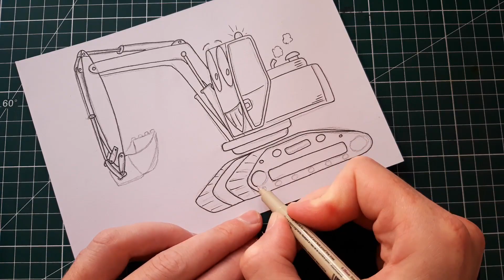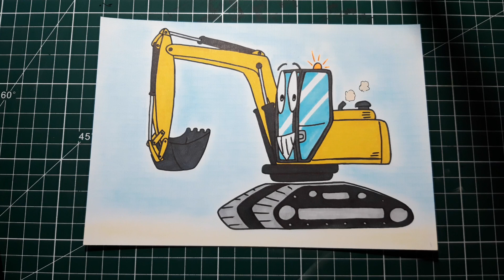✏ Comment dessiner une pelleteuse facilement (dessin pour enfants facile) ✏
Dans ce tutoriel de dessin facile destiné aux enfants, nous allons apprendre comment dessiner une pelleteuse étape par étape. Suivez les instructions simples et amusantes pour créer votre propre dessin de pelleteuse.

Pour commencer, nous allons esquisser les formes de base de la pelleteuse, y compris le corps principal, la cabine du conducteur, le bras de la pelle et les pneus. Ensuite, nous ajouterons les détails comme les fenêtres, les portes et les lames de la pelle.

Une fois que nous aurons les contours principaux, vous pourrez donner vie à votre pelleteuse en ajoutant des couleurs vives. Vous pouvez choisir les couleurs de votre choix pour rendre votre pelleteuse unique et créative.

Ce tutoriel est adapté aux enfants de tous âges et niveaux de compétence. Il suffit de suivre les étapes et de s'amuser en créant votre propre dessin de pelleteuse.

Ce tutoriel de dessin pour enfants encourage la créativité, la coordination main-œil et le développement des compétences artistiques. Il est idéal pour les activités artistiques à la maison ou à l'école.

Alors, préparez vos crayons de couleur ou vos feutres, suivez les instructions et laissez libre cours à votre imagination pour dessiner une pelleteuse amusante et colorée.

          -Mes feutres à alcool préféré :
N°1 : 216 Ohuhu BRUSH marqueurs à double pointe, pinceau et burin
N°2 : 36 Ohuhu BRUSH couleur peau
N°3 : 200 Ohuhu Double Pointe Marqueurs
N° 4 : 12 COPIC Ciao Marqueurs Couleurs Peau
N° 5 : 48 Promarker Winsor & Newton
N° 6 : 80 Graph'it Marqueurs

          -Mes Liners préféré :
N°1 : 4 Stylos Graph'it
N°2 : 1 Slylos Faber-Castell Ecco Pigment
N°3 : 6 Stylos Micron

         -Mes Feuilles préféré:
N°1 : 50 feuilles a4 Copic en 250 g/²
N°2 : 100 feuilles a4 CANSON en 70 g/²

Hello everyone, here is a little speed drawing to show you how I designed this excavator. It is a drawing that this easily achieves.
Mon instagram: bikette49_yt